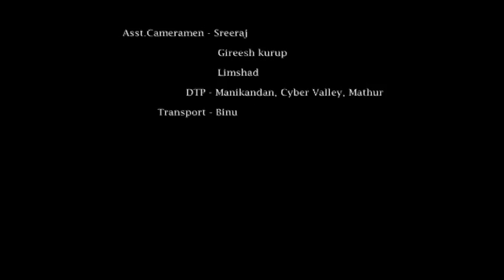CARPENTER THE GREAT - ENGLISH - WITH TAMIL SUBTITLE PART 2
Read between the lines. If you read between the lines, you find the real message in what you're reading or hearing, a meaning that is not available from a literal interpretation of the words. So, whatever you hear, see or read,   try to understand what is meant by something that is not spoken/ shown/written/ explicitly or openly. Try to find the truth hidden between the lines is the message, had been tried to express through this short film.